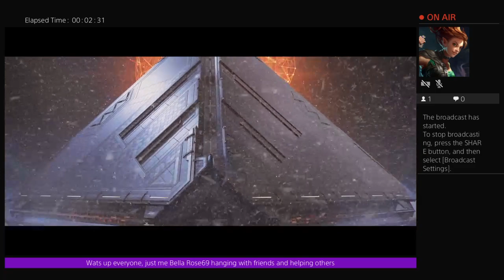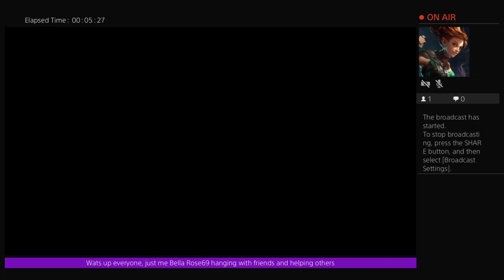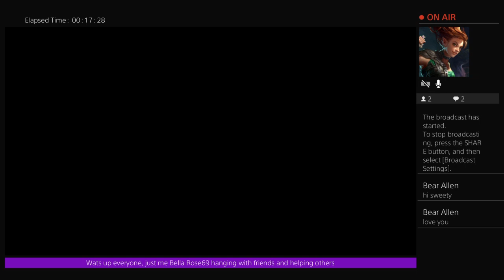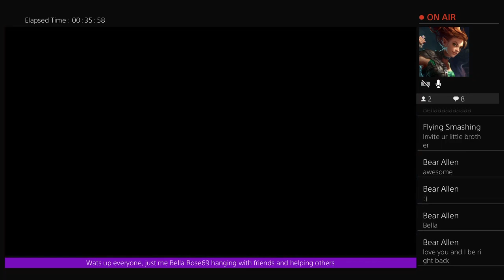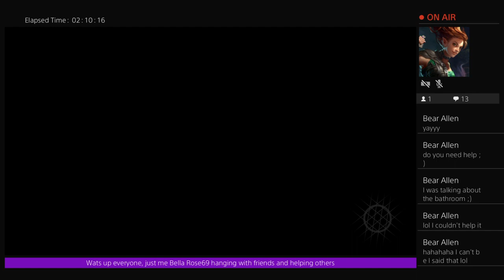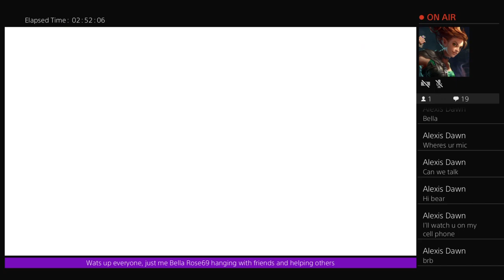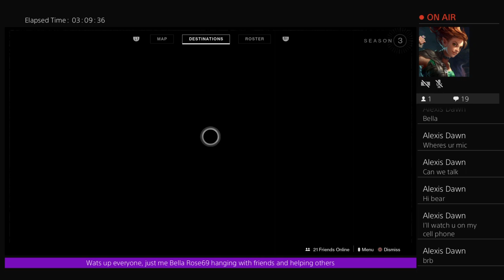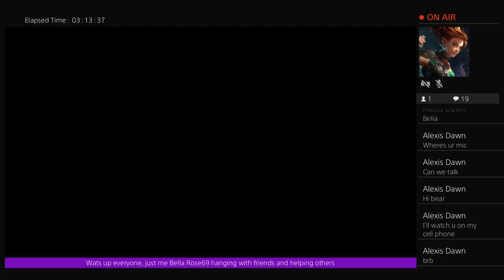Destiny 2 DLC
Hey everyone, thank you for all your support in watching my streams and for subscribing. i have two youtube channels called Dark Knights Queen/Bella Rose69, and a twitch acct. called bellaroseallen.